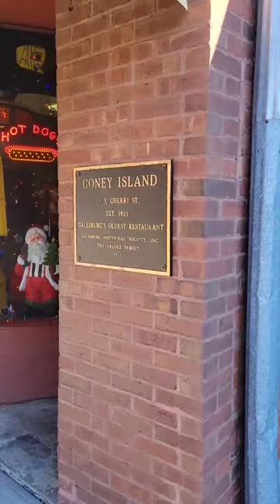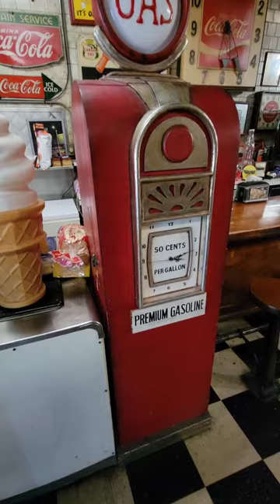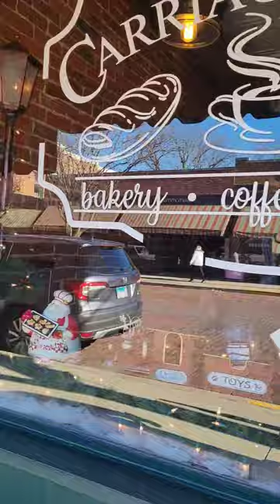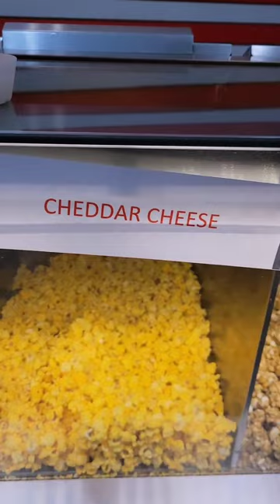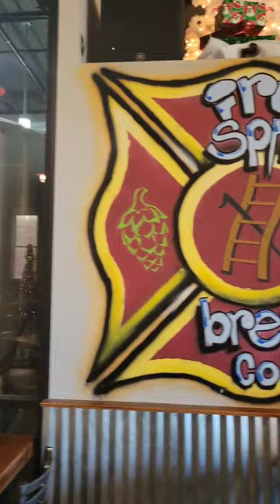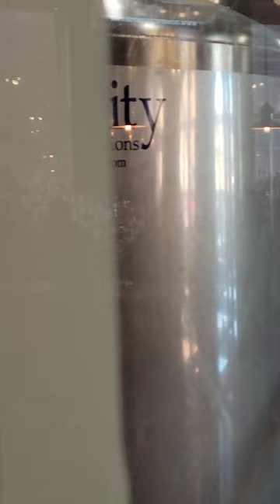Coney Island, Iron Spike Brewing Co & more in Galesburg, IL.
Chicago dogs, peanut buster porter & popcorn!!! what could go wrong?? Join me.